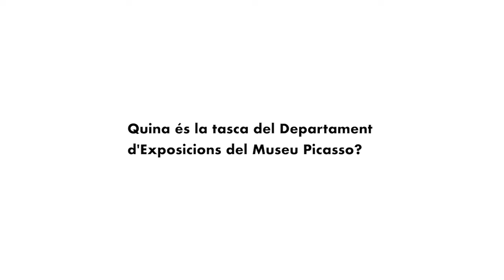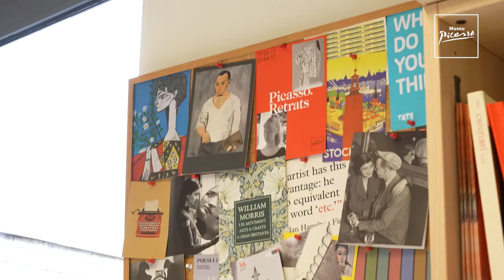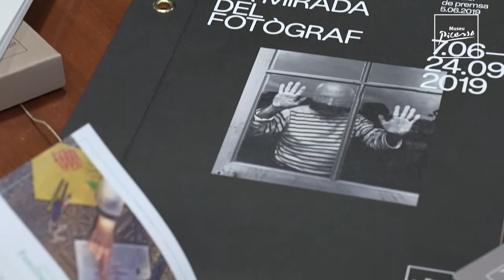La veu del Museu: quina és la tasca del Departament d'Exposicions? (part 1)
El departament d'Exposicions és el que coordina l'organització d'exposicions temporal al Museu Picasso de Barcelona. Ens en parlen Mariona Tió i Anna Llopis.